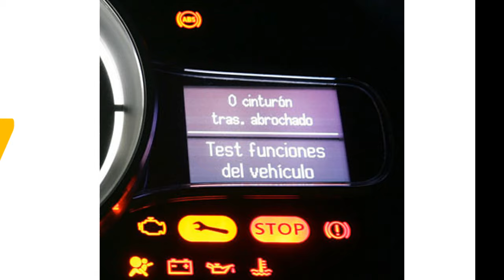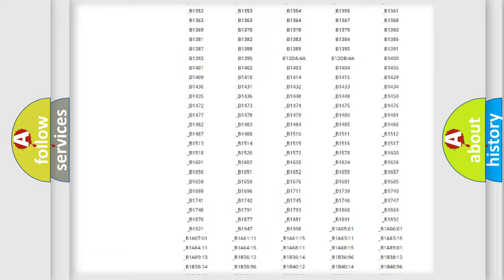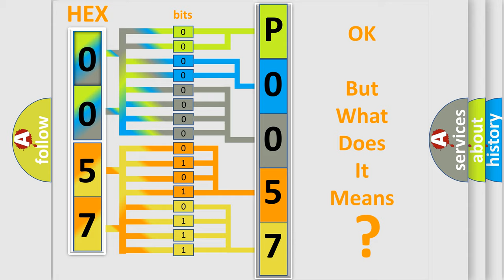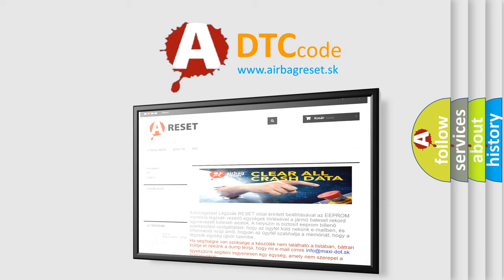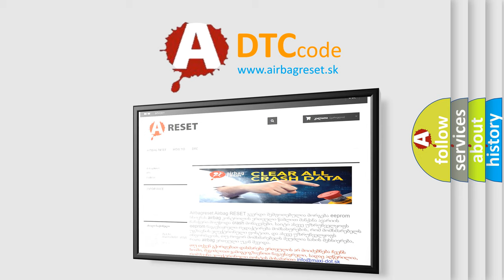DTC Mitsubishi P0057 Short Explanation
Contents:
0:21 Basic DTC analysis according to OBD2 protocol standard.
1:48 Insight into programming
2:58 A diagnostically understandable description of the Diagnostic Trouble Code
3:05 Basic error definition

Make:
Mitsubishi
Code:
P0057
Definition:
High Speed CAN Communication Bus
Description: